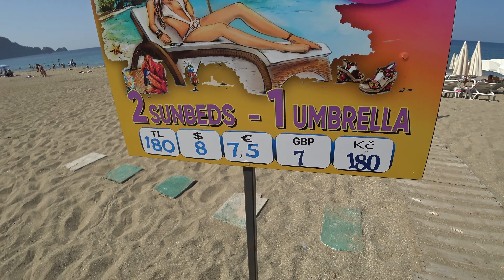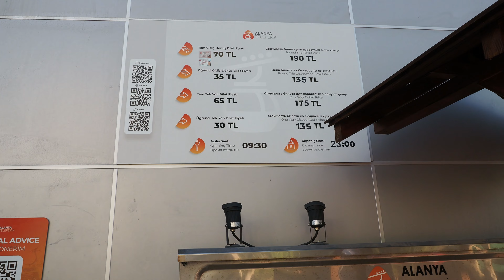Alanya... Cum arata riviera Turciei dupa un inceput de an CUTREMURATOR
Primele zile si primele impresii din Alanya